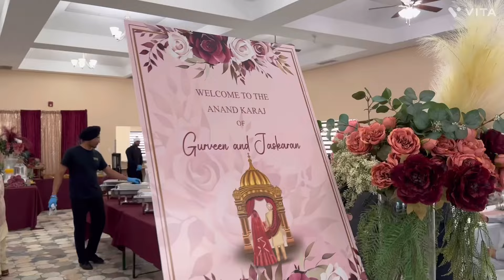Anand Karaj Ceremony ✨🎉!! Wedding Day 2024!! Punjabiya Da Viah Canada 🇨🇦 vich!!Edmonton Trip Day-2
sikh marriage
marriage in Gurudwara Sahib
marriage in Canada
sikh Marriage in Canada
punajbi family marriage vlog